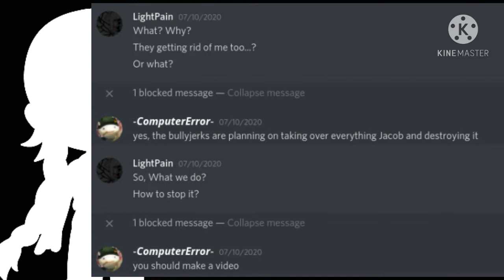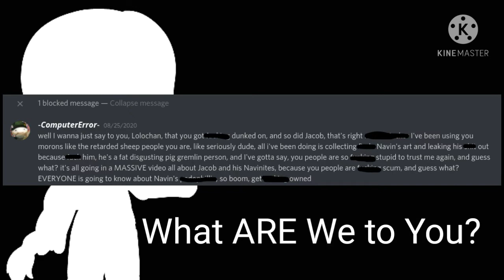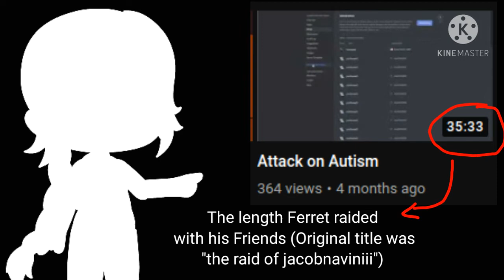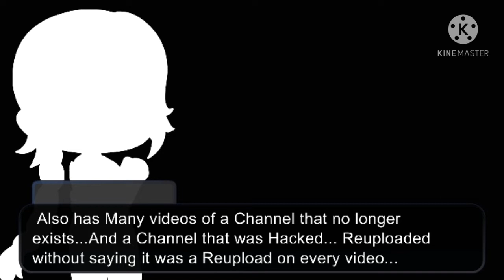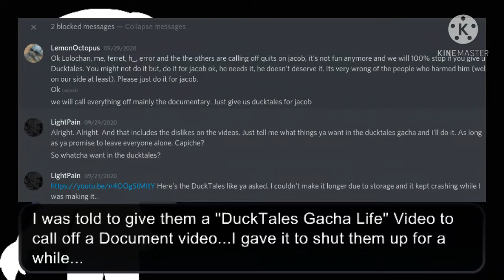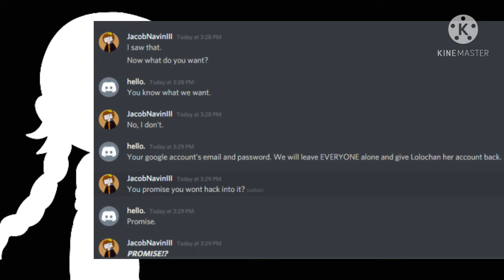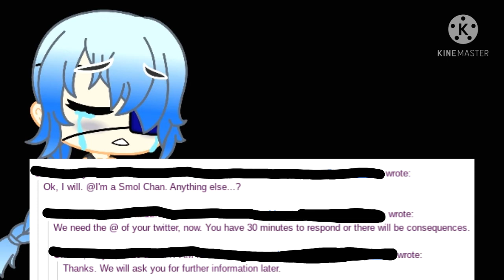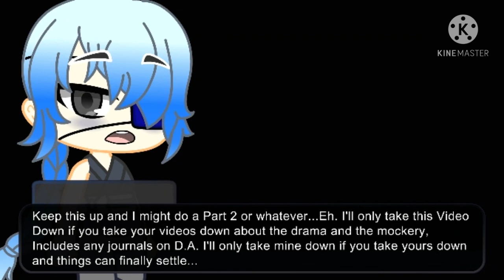Exposing Discord Bullies (With Proof) These Discord users NEED to be Stopped...(READ DESC)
Watch the whole thing before jumping to conclusions.

Update: 9/9/2023- I'll be redoing this and it will be much better and much longer, this current video is just horribly put together even after around 8 hours later.